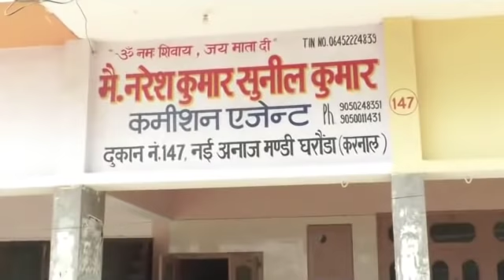अनाज मंडी से दिनदिहाड़े दो बदमाश नकदी से भरा गल्ला लेकर फरार, मंडी की दूकान नम्बर 147 की घटना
Live - देखें - अनाज मंडी से दिनदिहाड़े दो बदमाश नकदी से भरा गल्ला लेकर फरार, मंडी की दूकान नम्बर 147 की घटना . पीड़ित आढती के मुताबिक गल्ले में थी एक लाख से जयादा की रकम, बदमाशो की करतूत सीसीटीवी कैमरों रिकार्ड . सीजन में दिनदिहाड़े हुई वारदात से व्यापारियों में हडकम्प, मामले की छानबीन के लिए डीएसपी पुलिस टीम के साथ पहुचे।  देखें - Live - Watch, Comment & Share

शहर में अपराधियों के हौसले बुलंद हो चुके है . दिन और रात का ऐसा कोई पहर नहीं है जब बदमाश वारदात करने में हिचक रहे हो . गेहू के सीजन की भीड़भाड़ के बीच बदमाशो ने अनाज मंडी को अपना निशाना बनाया है . बाईक पर आये दो बदमाशो दिनदिहाड़े मंडी की दुकान नम्बर 147 में घुसे और नकदी से भरा गल्ला लेकर फरार हो गए . वारदात के समय दूकान का मालिक आढती मंडी परिसर में ही गेहू के तोल में व्यस्त था .

थोड़े समय बाद जब आढती दूकान पर लौटा तो उसने देखा दूकान में रखा गल्ला गायब था . दुकान के बाहर लगे सीसीटीवी कैमरों की रिकार्डिंग देखने के बाद बदमाशो की कारगुजारी का खुलासा हुआ है . फुटेज में साफ़ दिखाई दे रहा है कि हेलमेट पहने दो बदमाशो ने शातिराना तरीके से गल्ला चोरी किया है .

पीड़ित आढती के मुताबिक गल्ले में एक लाख से अधिक की नकदी रखी थी . दिनदिहाड़े हुई इस वारदात से मंडी के व्यापारियों में हडकम्प मचा गया . मामले की सुचना मिलते ही डीएसपी रामदत पुलिस टीम के साथ मौके पर पहुचे और छानबीन शुरू कर दी .